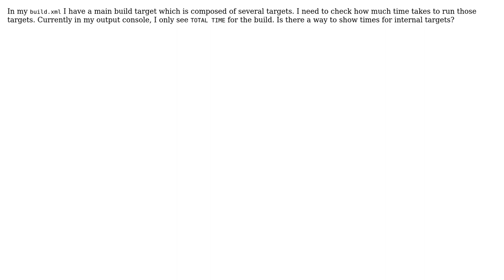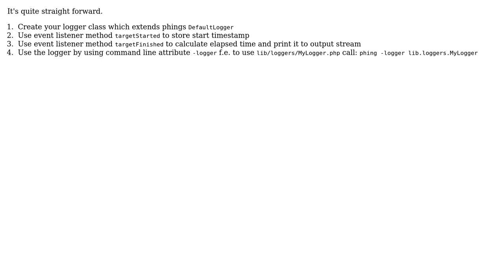How to display total time per build target in Phing output? (2 Solutions!!)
How to display total time per build target in Phing output?

With thanks & praise to God, and with thanks to the many people who have made this project possible! | Content (except music & images) licensed under CC BY-SA | Music | Images & others | With thanks to user Jakub Filipczyk user Grzegorz Krauze and the Stack Exchange Network Trademarks are property of their respective owners. You are responsible for your own actions.